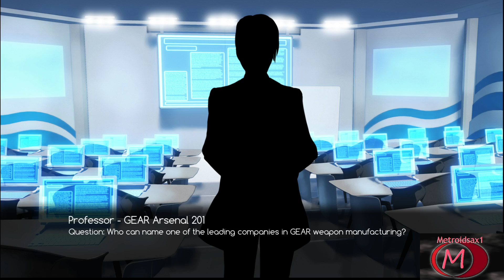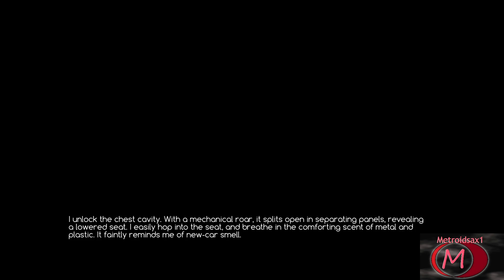ACE Academy - Part 02 - First Day at ACE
Urgh the first day is ALWAYS the hardest, and. wait oh not I almost ran u over earlier!
CHEESE IT!